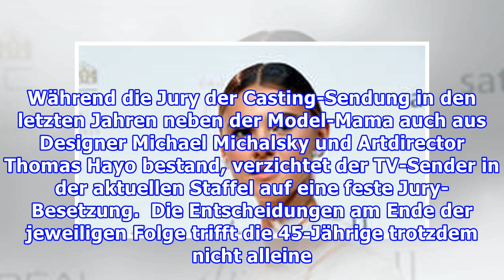GNTM 2019: TV-Übertragung und Live-Stream - Sendetermine und Wiederholungen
Heidi Klum ist mit GNTM 2019 bei auf ProSieben auf Sendung. Das sind die Termine von „Germany‘s next Topmodel“ im Free-TV und im Live-Stream. Köln - Seit mehr als 13 Jahren sucht Heidi Klum bereits nach dem nächsten deutschen Topmodel. Mit ihrer Sendung „Germany´s next Topmodel“ ist die gebürtige Be...